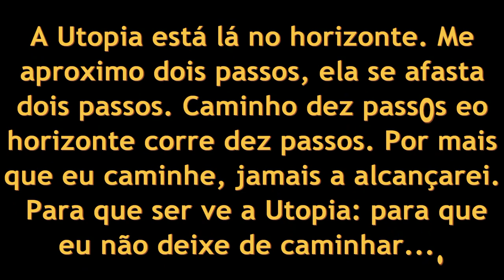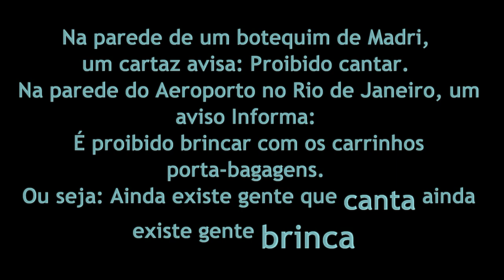Medalha Tiradentes para Eduardo Galeano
O deputado estadual Marcelo Freixo (PSOL) entregará ao escritor Eduardo Galeano a Medalha Tiradentes, a maior comenda da Assembleia Legislativa. O vereador Eliomar Coelho (PSOL) concederá o Título de Cidadão Honorário do Município do Rio de Janeiro.

A homenagem é mais do que merecida: Galeano é um dos maiores escritores da América Latina. Nascido no Uruguai, é autor de mais de 40 livros traduzidos para várias línguas.

Horário: 19h
Local: Auditório da Escola de Magistratura do Estado do Rio de Janeiro Endereço: Rua Dom Manuel, nº 25 - Centro - RJ